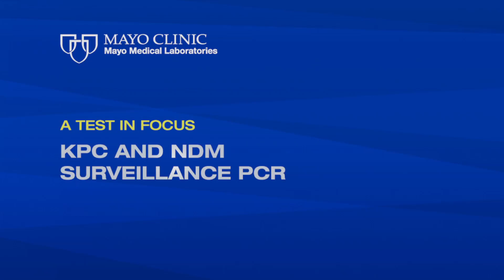Test In Focus — KPC and NDM Surveillance PCR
Dr. Robin Patel, Division Chair of Clinical Microbiology, answers questions about Mayo Clinic's new KPC and NDM Surveillance PCR test. Dr. Patel discusses how she would explain the test to a patient, provides some details about the science behind the test, and outlines how providers would likely apply the test in practice. The KRNRP / KPC (blaKPC) and NDM (blaNDM) in Gram-Negative Bacilli, Molecular Detection, PCR assay should be ordered when assessing pure isolates of gram-negative bacilli for mechanism of carbapenem resistance. KNSRP / KPC (blaKPC) and NDM (blaNDM) Surveillance PCR assay should be ordered to identify carriers of carbapenem-resistant Enterobactericeae harboring blaKPC (Klebsiella pneumoniae carbapenemase) or blaNDM (New Dehli metallo-beta-lactamase) genes.